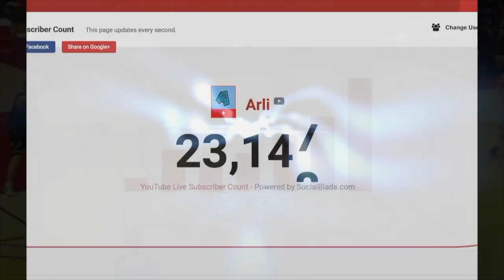Belly Dance Speed - Normal, Fast & REALLY FAST | Léa Elui Musical.ly Compilation REACTION